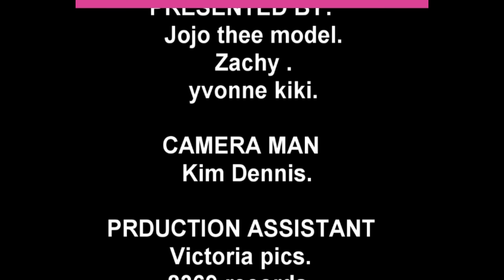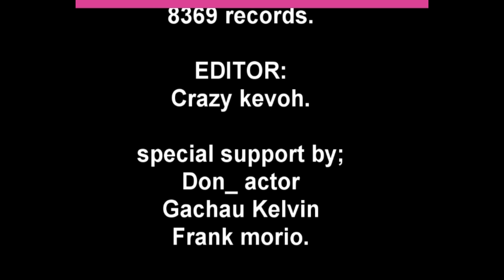CORN HUT SHOW EP 3 (CRAZY EDITION WITH BEYOND CAST)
TRENDS IN TOWN,FUN TIMES WITH JOJO THEE MODEL &YVONNE KIKI.
DIRECTOR:ZACHY.
WRITER: BIGZACH CONCEPTS.
EDITOR:CRAZY KEVOH.
CAMERAMAN:KIM DENNIS.
RUNNER: COMIC MEDIA KE.
PRODUCTION:VICTORIA PICS.
                          8369 STUDIOS.
FOR BIZ  COMMENT SECTION.
THANKS.